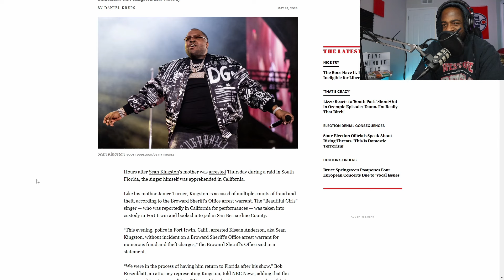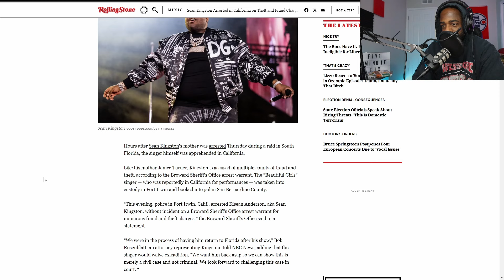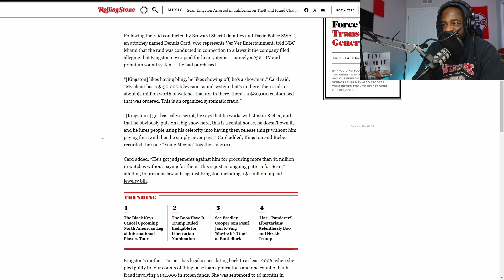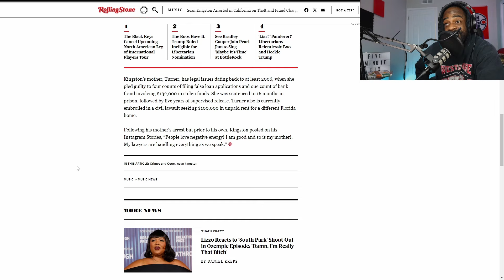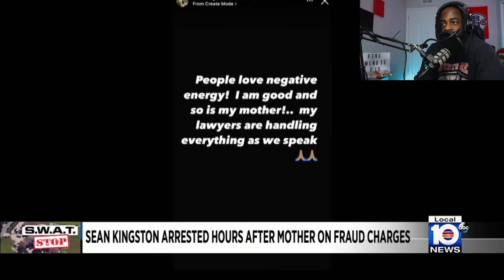Sean Kingston And Mother Accused Of Fraudulent Activity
On purpose? Or just terrible with money?